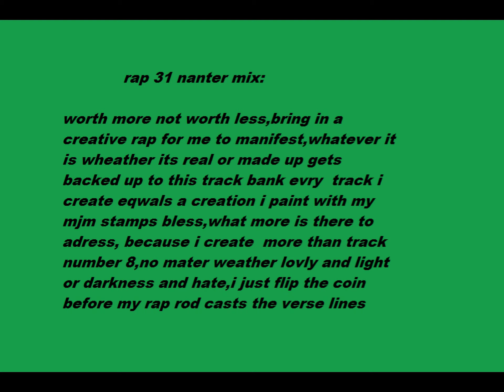rap 31 nanter mix